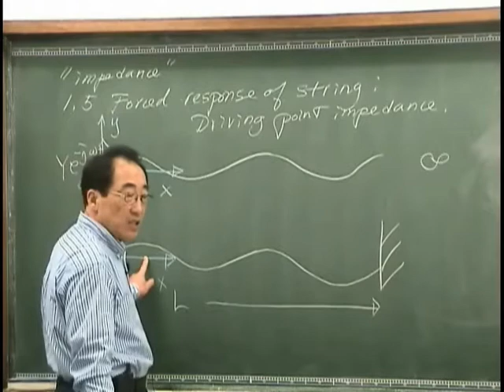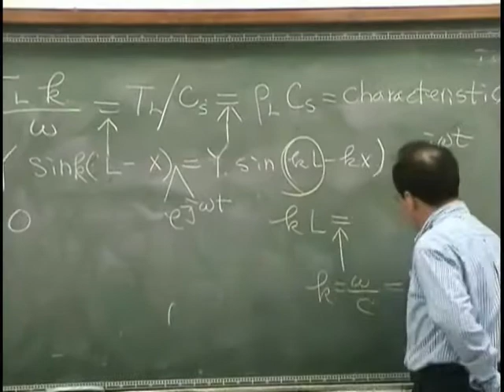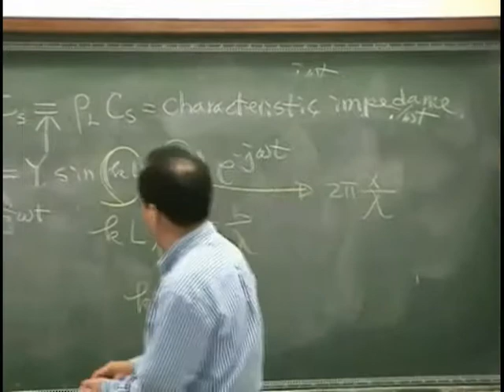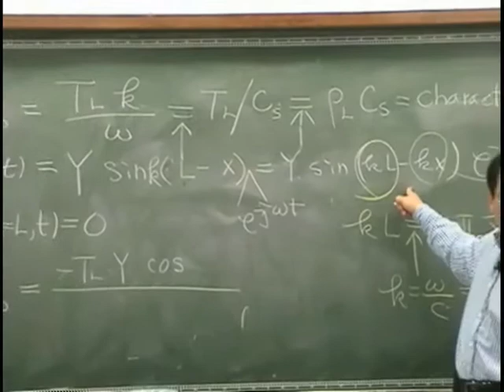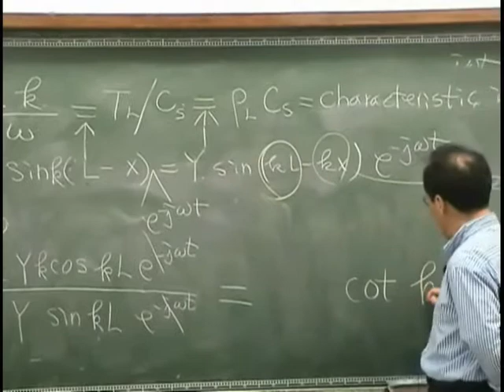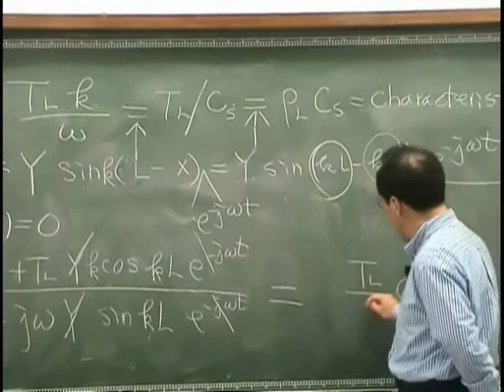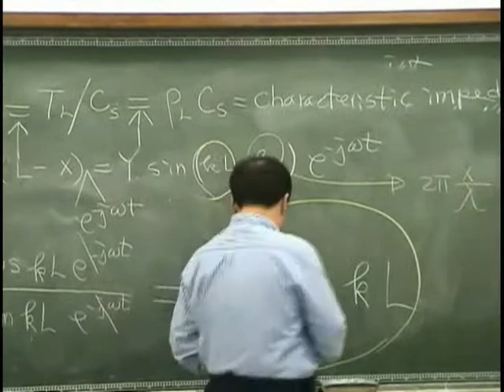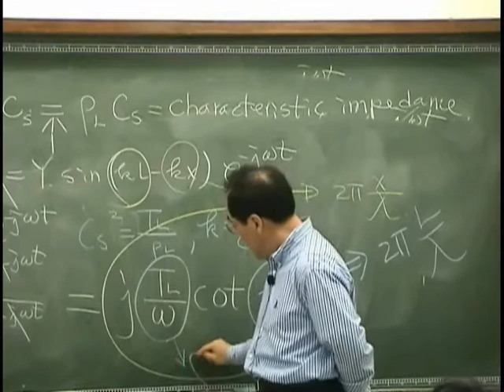[Lecture 4-4: Forced response of string] Introduction to Acoustics by Prof. Yang-Hann Kim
This movie clip is a part of the 4th lecture on Acoustics at KAIST, 2009 Spring Semester. none